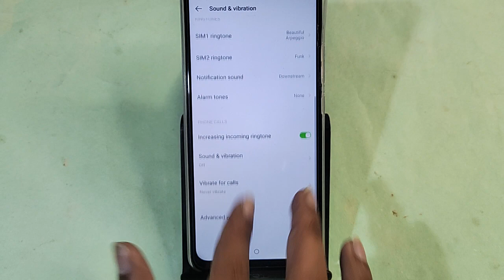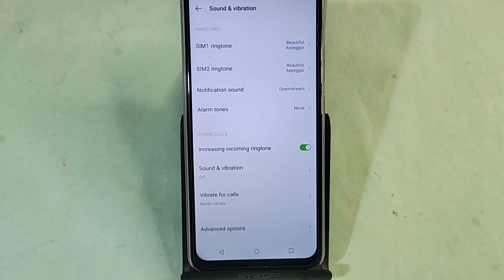Tecno Camon 20 Pro 5G me ringtone set kaise karen, how to set ringtone